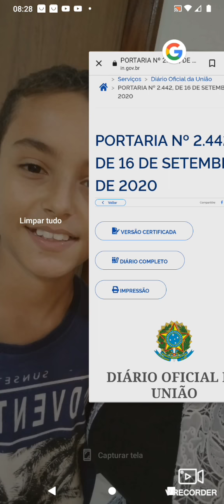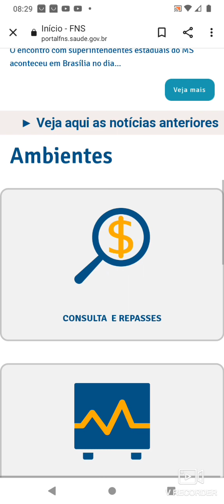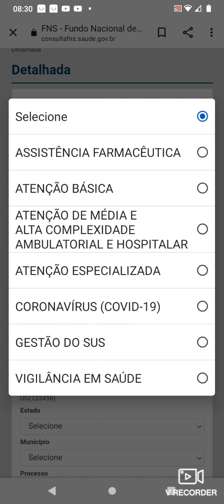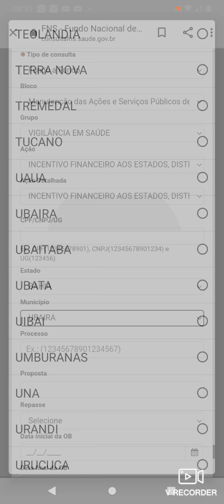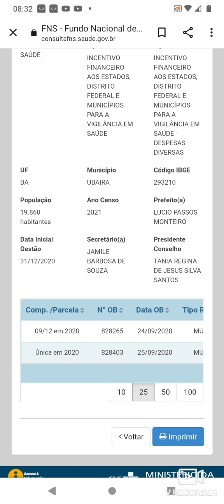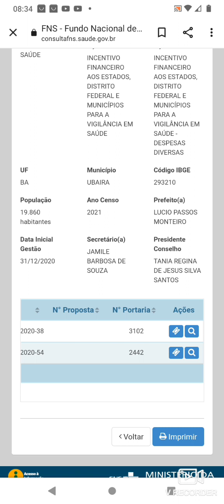Aprenda localizar o recurso do PQA-VS que é repassado aos Estados, DF, e municípios no site do FNS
OLÁ COLEGAS ACE DE TODO BRASIL!
O vídeo Tutorial acima, é dedicado aos colegas ACE de todo Brasil e outros profissionais da saúde, que fazem parte do Bloco da Vigilância em Saúde, e que tem alguma dificuldade em localizar o recurso do PQA-VS no site do FNS.

LEMBRANDO QUE ESSE RECURSO, É REPASSADO EM UMA PARCELA ÚNICA ANUAL PELO GOVERNO FEDERAL AOS ESTADOS E MUNICÍPIOS QUE ADERIRAM AO PROGRAMA.